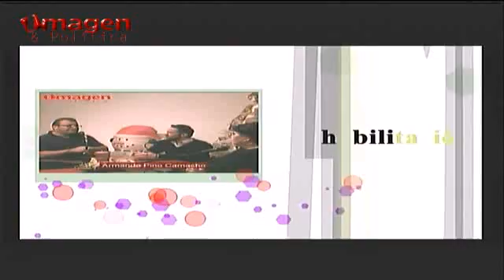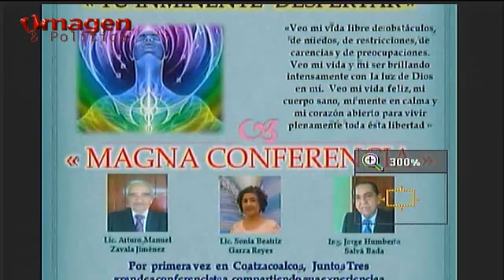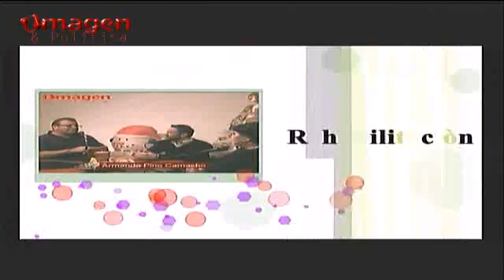Rumbo a la Cima 20ABRIL2016